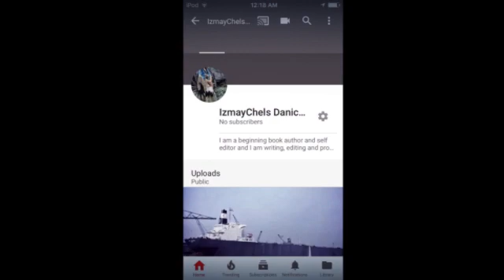Promotion trailer for my YouTube channel and book series